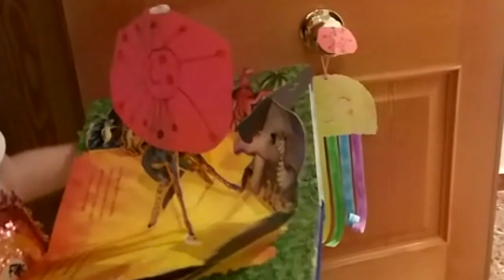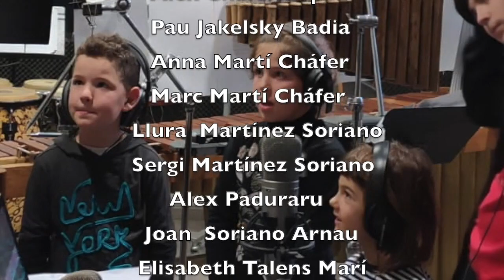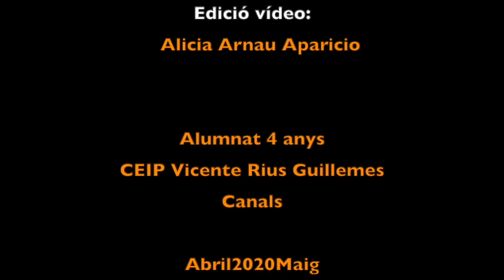CANÇÓ Tornem a l'escola? AlarmaVirus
Alicia Arnau-Aparicio*Pau Chàfer Plasencia
Alumnat 4 anys CEIP VIcente Rius, Canals (València)
Veus: Neus Alborch Mallol-Cor infantil Ciutat de Xàtiva (Alma Amorós, Elisabeth Talens, Paul Jakelsky, Alex Paduraru, Llura i Sergi Marítnez Soriano, Joan Soriano Arnau) Maialen Soriano Zabala, Anna i Marc Martí Cháfer, Àlex Cháfer López. Abril 2020 Maig.

Projecte educatiu-creatiu-col·laboratiu en temps de quarantena a causa de la COVID-19.

Història narrada en forma de cançó i imatges enregistrades a casa. Construïda per l'Alumnat 4 anys CEIP Vicente Rius amb l'ajuda de les seues famílies, mestres i amistats. Realitzada íntegrament des de casa amb les propostes pedagògiques i educatives realitzades dins de l'activitat "escolar" feta a distància des de plantejaments artístics i creatius com fins al moment havien fet.

Aquesta cançó és el resultat i esperem que servisca per a tot l'alumnat i les mestres que s'enfronten a aquest començament de curs 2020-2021 amb energia, força i valentia. Si la canteu a estrofes els primers dies o fins i tot abans d'anar a l'escola us ajudarà molt. Feliç curs nou.